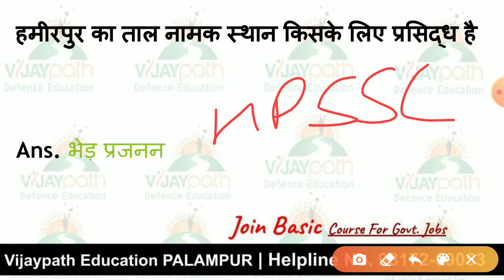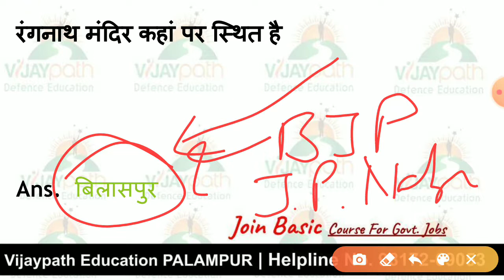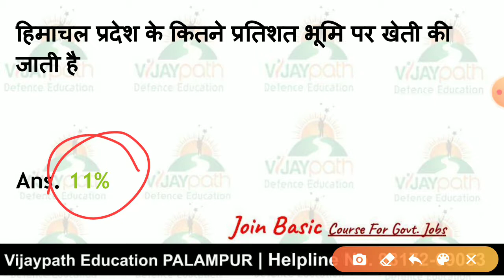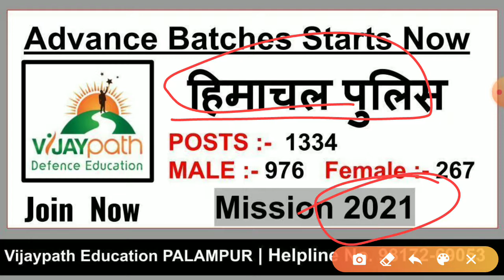HP Police Daily Mix GK Part 12 Vijaypath HP GK Question